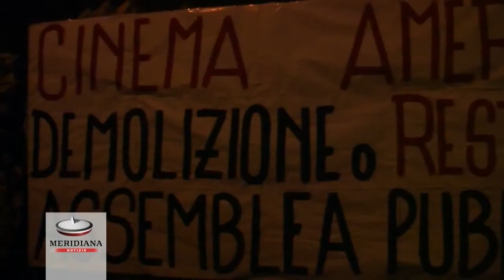Cinema America Occupato, un'assemblea pubblica per dire no alla demolizione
Da storico cinema di Trastevere ad un palazzo con venti monolocali di lusso, due parcheggi sotterranei e una galleria d'arte privata. Il Cinema America Occupato, stabile abbandonato da oltre 10 anni e autogestito da 15 mesi, rischia la demolizione. Progettato da Angelo Di Castro negli anni '50, il Cinema America, oltre ad essere una delle poche sale di quartiere ancora attive, rappresenta l'unico cinema ancora strutturato nello stile del XX secolo, grazie ad alcuni segni distintivi: la pensilina, l'insegna luminosa, il tetto apribile, l'uso del calcestruzzo e la combinazione fra arte-architettura. Ma gli occupanti non si arrendono alla decisione della Progetto Uno s.r.l., e hanno infatti presentato, durante un'assemblea pubblica, il loro piano di restauro messo a punto dall'architetto Cristiana Mampaso.